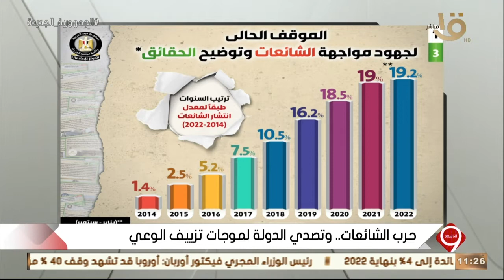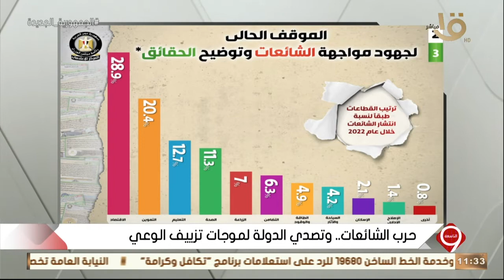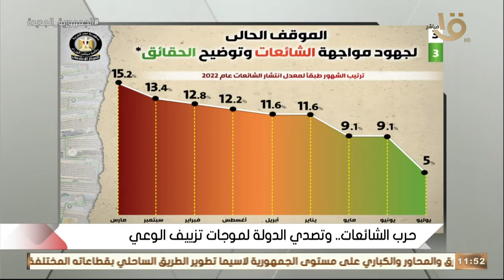التاسعة | حرب الشائعات .. وتصدي الدولة لموجات تزييف الوعي